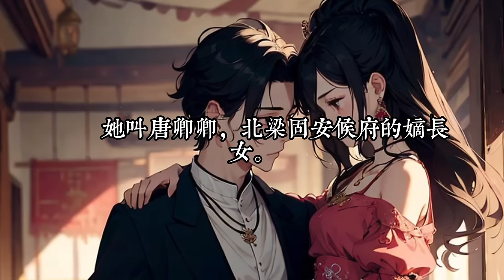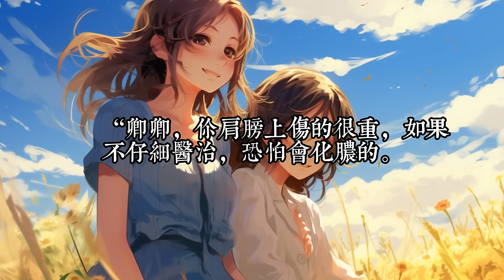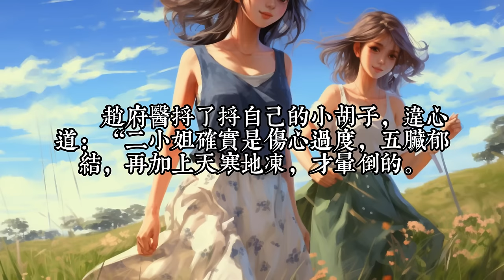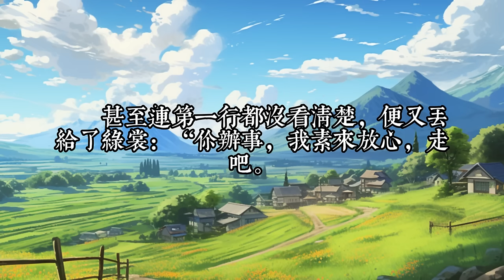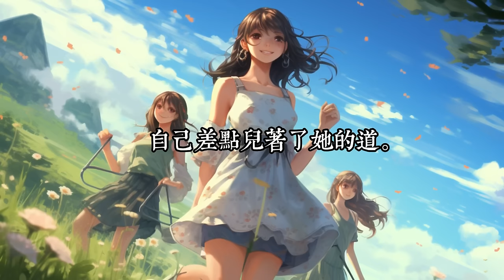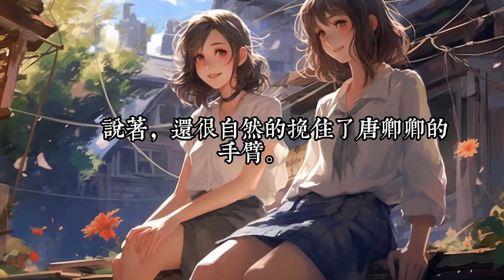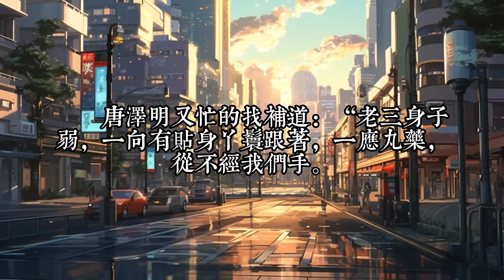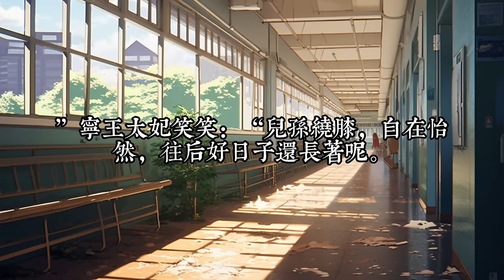《我死后，嫡兄们都疯了》1- 50 前世，唐卿卿用尽所有力气，仍得不到父母和兄长们的认可。 还被嫡妹和渣男陷害致死，惨烈收场。 重活一世，她绝不重蹈覆辙，那样冷心冷情的家人不要也罢。